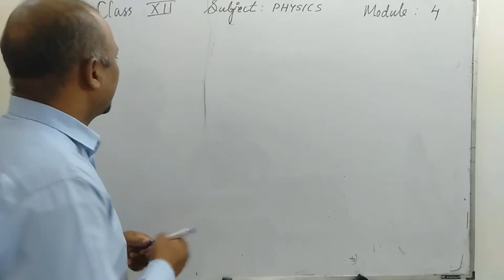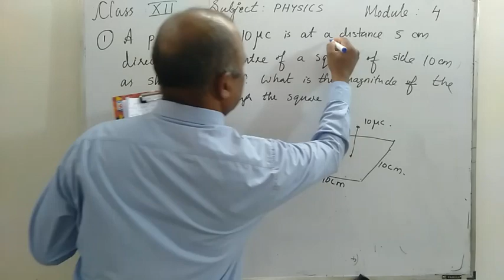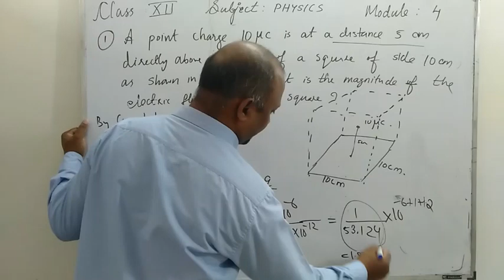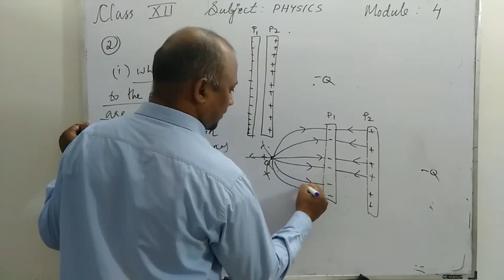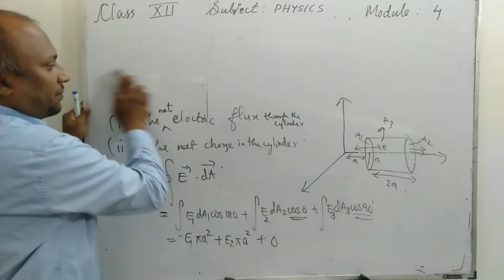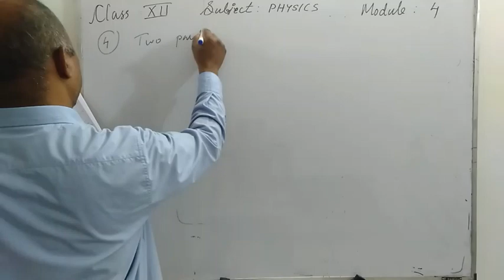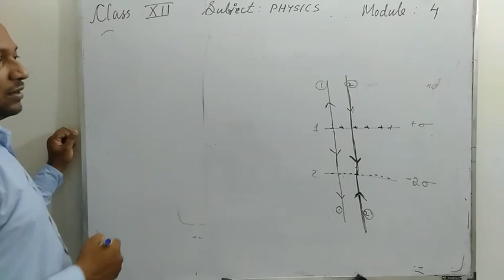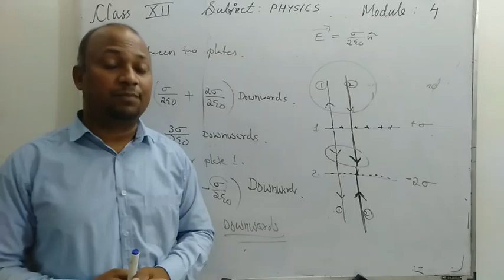Class XII - Physics: Chapter 1 - Electric Charges & Fields: Part IV